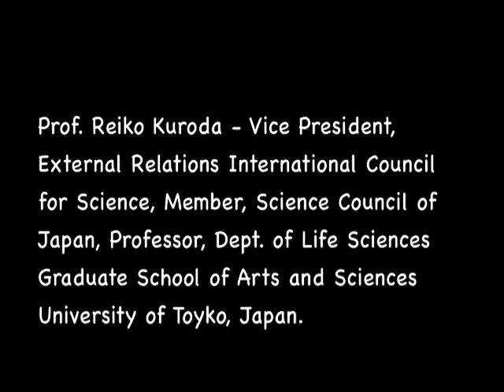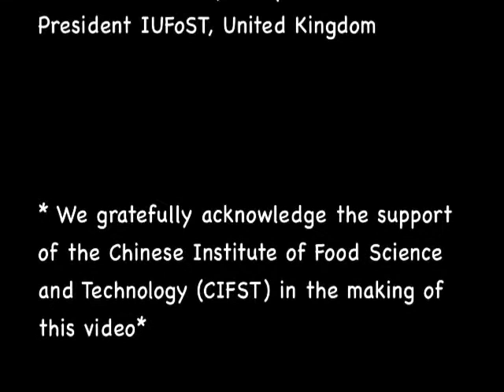IUFoST Converations - Reiko Kuroda explains Risk Assessment and Disaster Management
Reiko Kuroda and Geoffrey Campbell-Platt